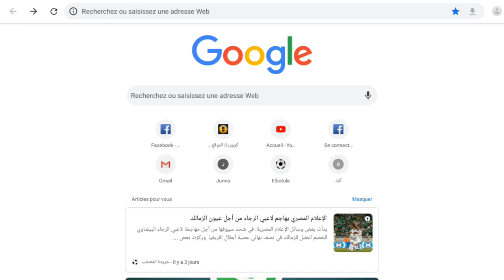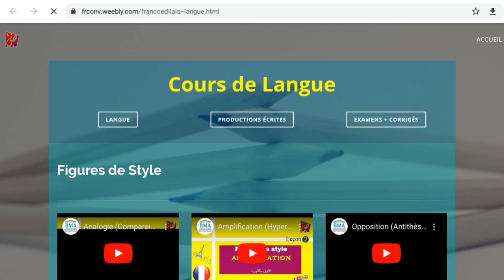la violence : Approuve-t-on la Violence ? | Sujet argumentatif N° 05/2020 (1 BAC)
Correction des productions écrites 2020 : la violence : Approuve-t-on la Violence ? | Sujet argumentatif N° 05/2020 (1 BAC)